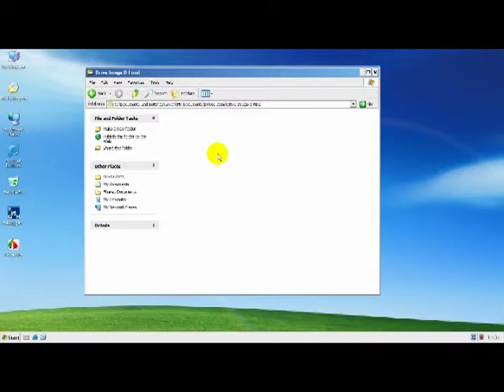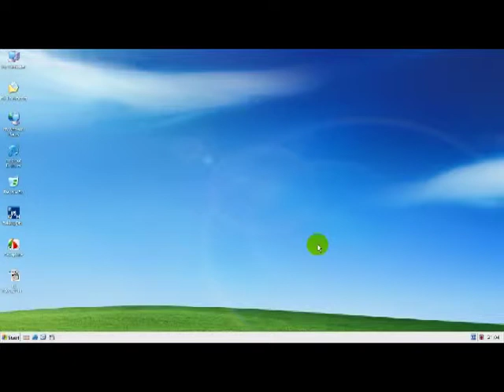Видео урок как создать образ диска резервное копирование данных на DriveImageXML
Видео урок как создать образ диска резервное копирование данных с помощью DriveImageXML Футажи для видеомонтажа и